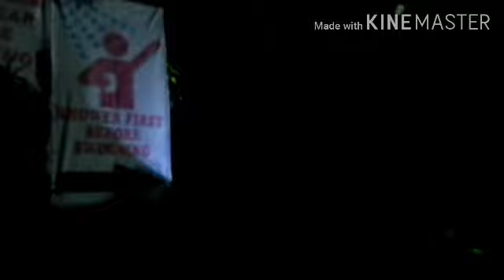Sa tabing dagat nanguhan ng laman dagat / nanginhas sa gabe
Hi guy's salamat sanonood